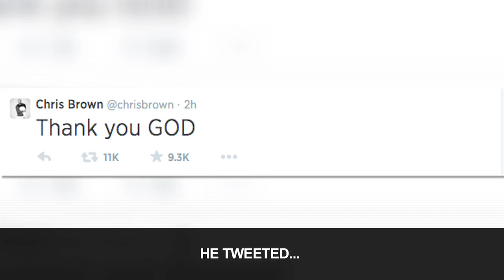Chris Brown Released From Jail, Miley's Maserati Gets Stolen, Nicki Minaj Straddles Drake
Chris Brown is a free man. Miley Cyrus' house was burglarized over the weekend...and more.